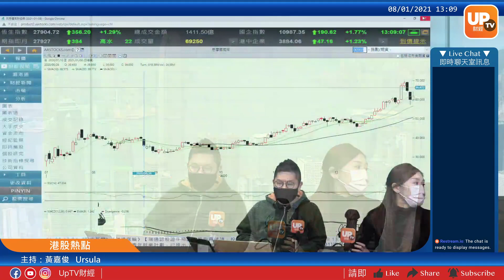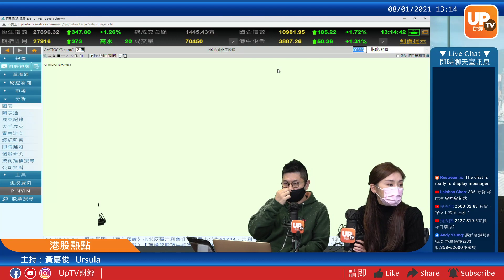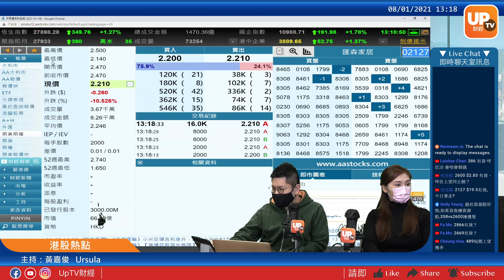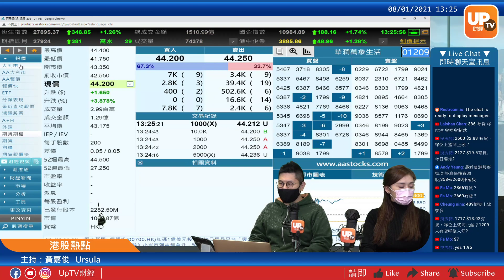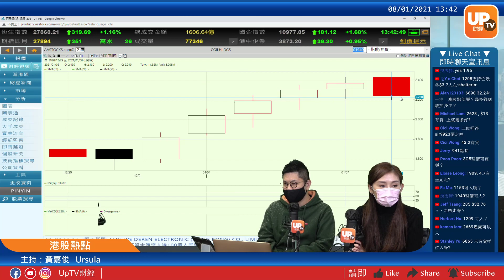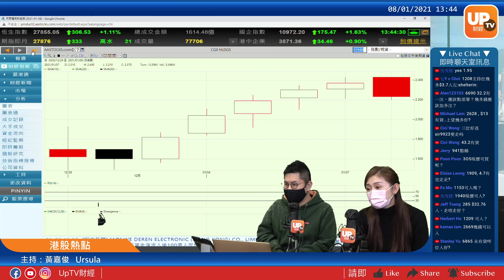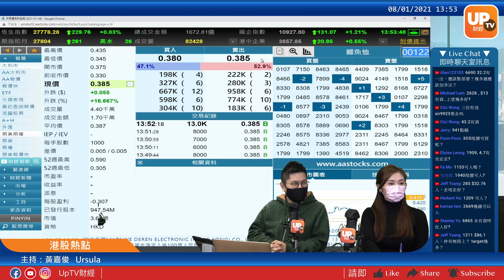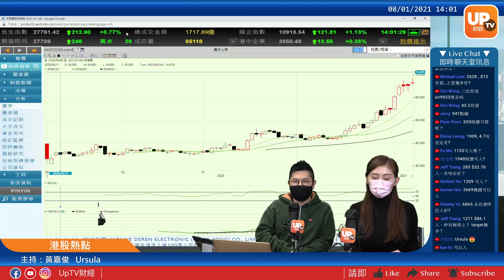9633農夫山泉 無貨就一定要追《港股熱點》 08/01/2021 主持：黃嘉俊 Ursula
02:27 175
05:54 386
07:00 2600
08:14 358
10:15 2127
12:12 2866
13:06 2669
14:22 489
15:40 1717
17:12 1209
18:07 2669
19:50 1208
22:48 2628
24:00 9923
27:40 941
28:51 305
30:30 1909
32:53 1153
33:45 1940
34:32 285
35:08 1209 華潤萬象 1153
36:15 2669
36:50 6865
38:15 1211
39:30 9988
45:07 122
46:49 235
47:21 3800
50:12 5
51:09 9633